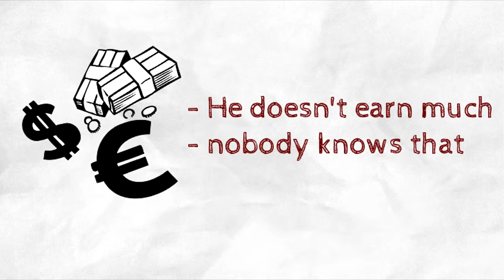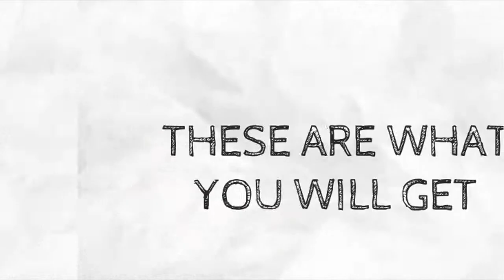tips facts & info- How To Train The Mind To Attract What You Desire! (Law Of Attraction)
- Are you frustrated, depressed, broke? Do you have a business and wanted to succeed so much? But no matter how hard you try you still fail to reach your goal? Then its about time you learn the The No. 1 Prosperity Wealth and Money Attraction Program. Be what you want to be. Prosper, be wealthy, attract money. What are you waiting for?

How to attract prosperity
How to magic money
How to meditation prosperity
How to Attract Abundance
How to Magnet Money